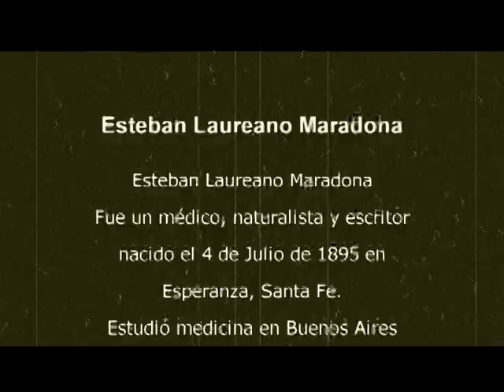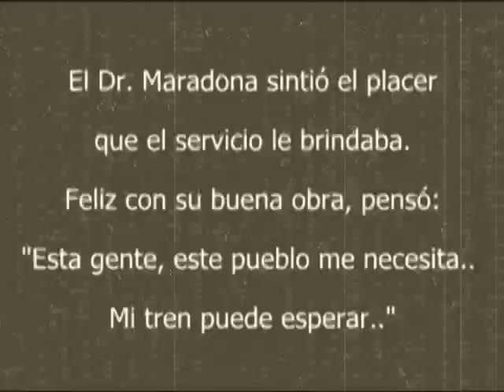Cortometraje Esteban Laureano Maradona - Scout de Argentina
Ejemplo de servicio, Maradona dejó todo por ayudar a quien lo necesitaba y a ello dedicó toda su vida. Comunidad Rover San Martin de Porres - Grupo Scout San Francisco de Borja Nº0495 D-05 Z-20

"El Viaje del Dr. Maradona", composición musical administrado por: Daniel Altamirano